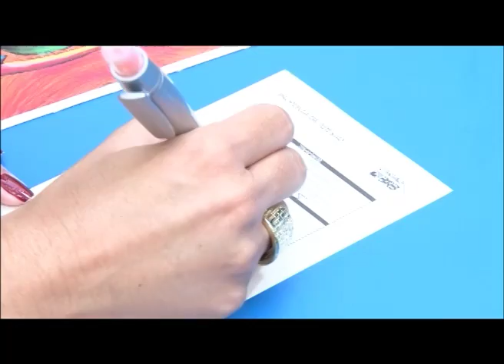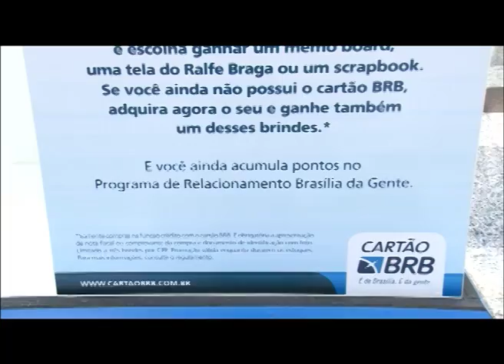Programa Inside do SBT 12 05 12. Especial Dia das Mães